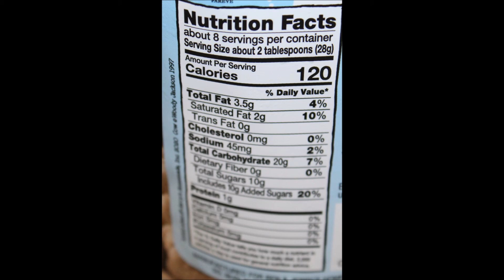Ben & Jerry’s Cinnamon Bun Dough Chunks Snackable Dough Review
This is a taste test/review of the limited batch Ben & Jerry’s Cinnamon Bun Dough Chunks Snackable Dough. It was $4.99 at Kroger. 2 Tbsp. (28g) = 120 calories